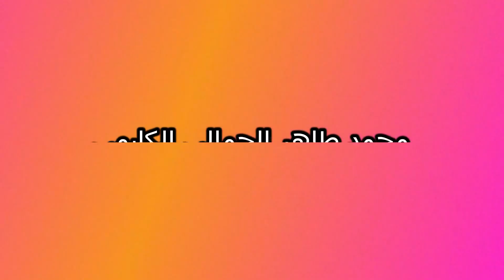Afzal Ul Ulama Mohammed Thahir Mahvee Shah Jamali kaleemi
ஆயங்குடி